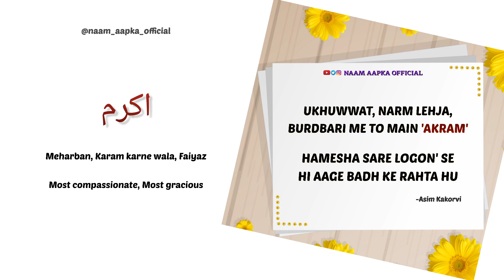Akram | Meaning Of Akram | Akram Name Meaning | اکرم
❤AKRAM♥

Presenting your beautiful name with meaning and describing it in a beautiful sher too..!!
A sher or lines which you can use in your introduction to make it more powerful..!!

Drop your name, your family members' name or your friends' name in the comment section to get videos like this.

Keep watching NAAM AAPKA OFFICIAL. Your prayers are instrumental in uplifting this channel to the heights.

Bachchon' Ke Naam
Bachchiyon' Ke Naam
Khubsurat Naam
Two Lines Shayri